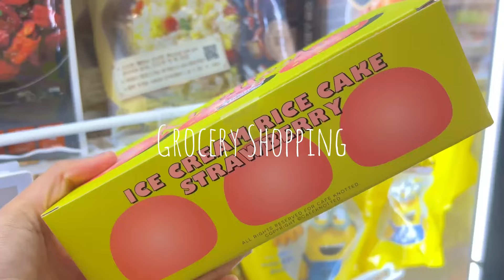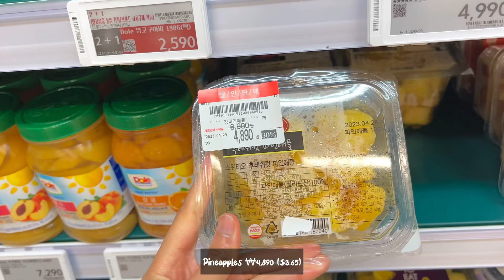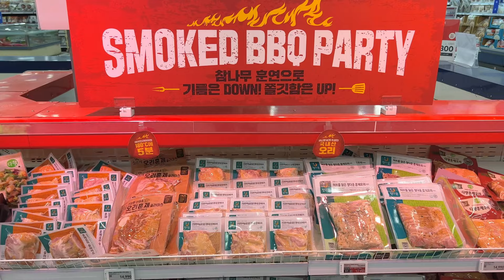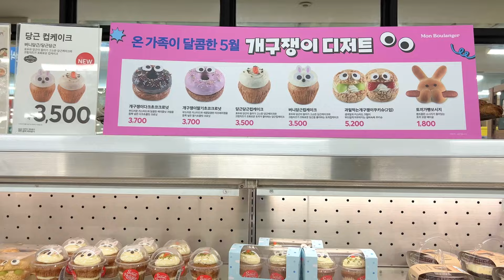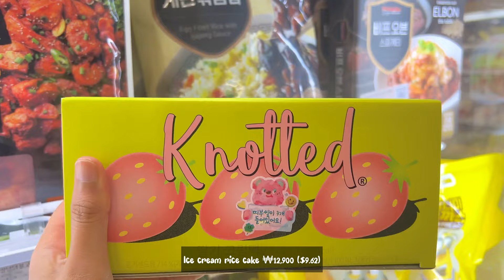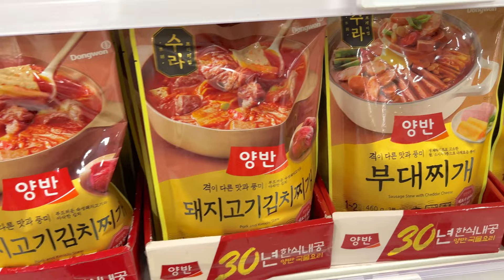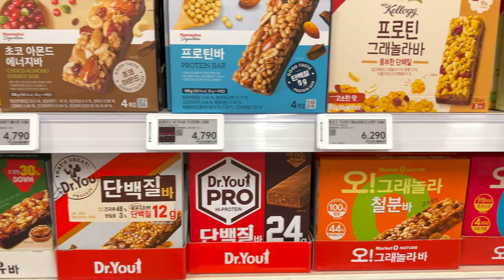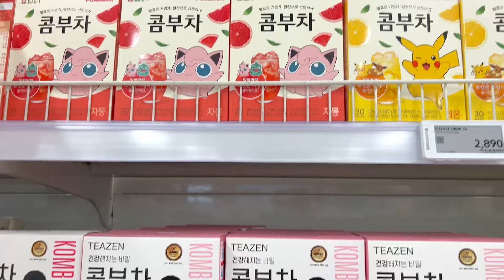Grocery shopping at Homeplus Korea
Grocery Shopping in Korea - Homeplus Food Prices

I hope you enjoy this video. I really appreciate your support.